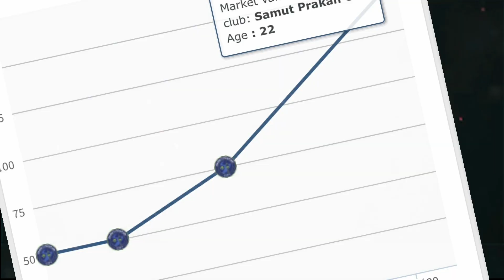เปิดค่าตัว "เจริญศักดิ์" 3 ปีก่อนกับตอนนี้จะไปเจลีกต่างกันมาก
หนึ่งแข้งไทยที่ถือได้ว่าฟอร์มร้อนแรงอย่างสุดๆเลยในฤดูกาลนี้ คือ "เจ้าเท่ห์" เจริญศักดิ์ วงษ์กรณ์ แนวรุกปีกจรวดทีมชาติไทย จากสโมสร สมุทรปราการ ซิตี้

ซึ่งล่าสุดได้รับความสนใจจากทีมในเจลีกของญี่ปุ่น และอยู่ระหว่างยื่นข้อเสนอเจรจาคว้าตัว

ล่าสุด Transfermarkt เว็บตลาดกลางนักเตะ ได้มีการเปิดเผยค่าตัวของแนวรุกทีมชาติไทยรายนี้ ปรากฏว่า ณ ตอนนี้ ค่าตัวของ "เจ้าเท่ห์ เจริญศักดิ์" มีมูลค่าเพิ่มสูงขึ้นถึง 3 เท่าตัว หากเทียบกับ 3 ปีก่อน

จากเดิมเมื่อฤดูกาล 2018 เจริญศักดิ์ วงษ์กรณ์ มีค่าตัวเพียง 5 หมื่นยูโร หรือราว 1.8 ล้านบาท ปัจจุบันเพิ่มสูงขึ้นเป็น 1.5 แสนยูโร หรือราว 5.5 ล้านบาท ซึ่งอาจจะมีมูลค่าทางการตลาดอย่างอื่นเพิ่มเติมจากนี้อีก